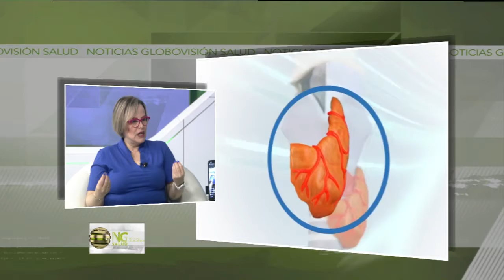GLÁNDULA TIROIDES 3